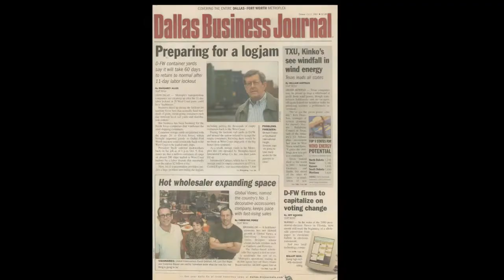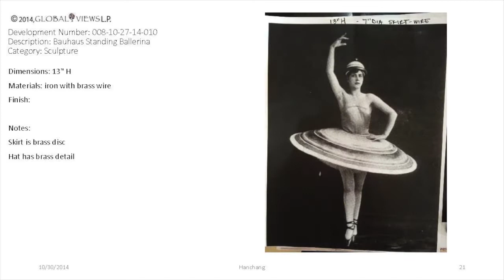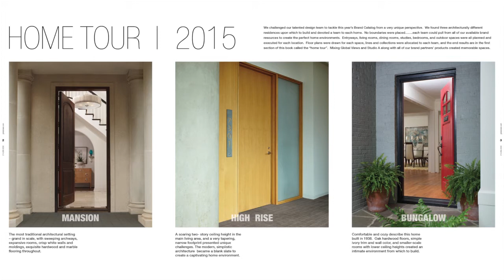The Global Views Story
Global Views is a leading American luxury furniture and home accessories brand. Our showrooms offer unique products made by skilled artisans from around the world.